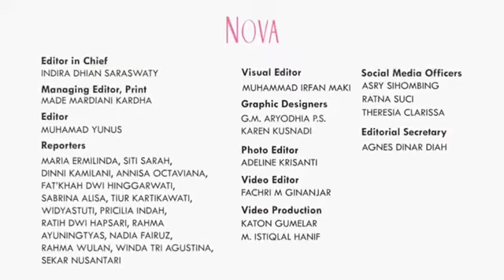Bunga Citra Lestari Persiapkan Fisik Agar Tampil Prima di Konser Internasionalnya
Bunga Citra Lestari (BCL) sedang mempersiapkan konser internasionalnya. Seperti apa persiapan konser BCL?

00:00 Persiapan Fisik BCL untuk Konser "Blossom"
01:22 Konsep Konser Blossom
01:48 Kerjasama BCL dan RWS Group

EDITORIAL OFFICE
Gedung Green

ADVERTISING
Gedung Green